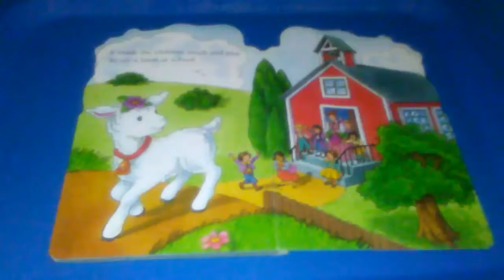Mary Had a Little Lamb read-aloud children book storybook Nursery rhymes